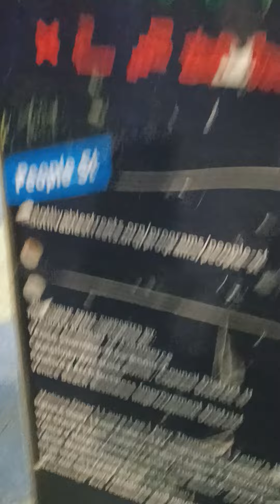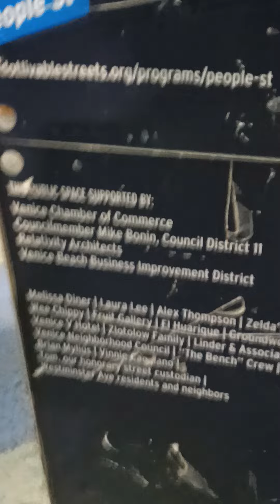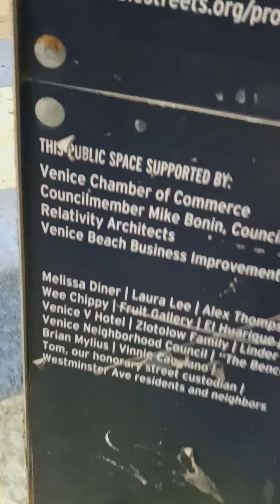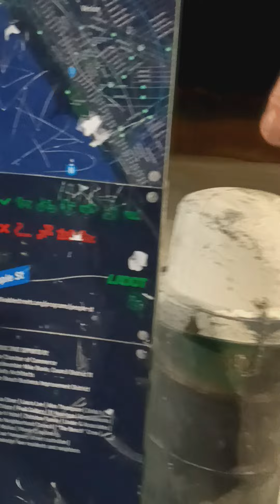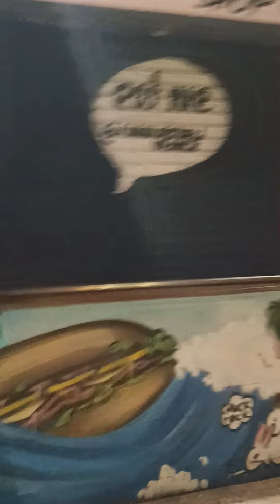Felon Carl Lambert⚰️🤕VeniceVHotel🌈 VENICEBEACH Chamber DANGER🤐 Poverty Pimp VIOLENCE TraciPimp ⚰️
METH Mike Bonin doppelganger Traci Park is TraciPimp -- Loyola Marymount Quid Pro Quo Homeless Industrial Complex Groomer Sewer 😳 makes Brutal Tuna Club Shrimp 🦐, Felon Carl Lambert VENICE Neighborhood Council Rubber Stamp (of Linda Lucks Venice Neighborhood Council Toxic Femininity Mouthpiece where, Identity Politics, Greed and Death, is money 🤑.

 Weaponizing Social Media with YEARS of unimpeachable documented Terror CRIMES about to be widely unpacked and exposed WIDELY .

VALECIA ADAMS KELLUM-LAHSA Under INDEPENDENT INVESTIGATION as I'm CONTINUALLY EXPOSED TO OVERT VIOLENT THREAT STRESS 😬 AFTER BRUTAL 🤕🚫🎯 Sneak Attack Anti-semitic Targeted 🎯 Violence by Carl " I Love you Stan" LAMBERT, VENICE V Hotel,  ("Art" Crawl) Racebaiting Racist Limited Liability Lawfare Lawyers go Full Civil Invasion Epicenter,

Rainbow Real Estate Investment Equity RESET.
Murderous EdBuck Partner/Protector, Psychosexually Disturbed-Sex Trafficking Princess 👑 DrugHouse BECKY DENNISON (BLM LA & LACAN White-Racebaiting,
 Activist Protocol Agenda.

 Los Angeles Housing Authority,
 who employed Antisemitic Violent SEXUAL Violence ENFORCER, Bobby Maddox ,
after Criminal Racket Carl Lambert VENICE Neighborhood Council Partner,
 Suicide Cluster Steve Clare Esq ⚰️💉🚸🤑 Venice Community Housing Corporation,
&  Community Corporation of Santa Monica,
Ace Toxic Femininity Mouthpiece, Identity Politics Greed and Schadenfreude beyond Cruelty.

 Dirty Roger Mahony, St Joseph Center,
Loyola Marymount Sewer of Groomed Antisemitic Rats like Meth Mike Bonin doppelganger Traci Park,
(endorses Adam Schitt 💩)

 Quid Pro Quo USC Scholarship (Groomed Rat Karen Bass),  Hundred Thousand Dollars Scholarship to Mayor Karen Bass, from CONVICTED USC Quid Pro Quo Homeless Industrial Complex Criminal Felon, Marilyn Flynn,  😳

Let's hear it for the Toxic Femininity Venice WOMEN,
NOT ONE
who objected to ongoing serial Rape Violence, also from Valecia Adams Kellum,
Lease Partner Service Provider,

 Racket-Billing Codes Service Units
 Wrap Around Services PLUS EVERYTHING ELSE
for Themselves
 and Civil Invasion Predators.

More soon. 72, Old, homeless, sick, broke, no medical Care under Obamacare which is another expensive hustle...

I've been here since 1980 And watched these Lapsed Hippie Limited Liability Lawyers infest the Westside with Racist Plunder also unimpeachably Documented, slowly over Time. Back when Dirty Roger Mahony St Joseph Center was still a pedophile Protection Racket abuser, but in Stockton.
I know where the bodies are buried.
I've watched Recovery Guru Ed Buck style and actual METH Mike Bonin Linda Lucks direct fiscal Partner in thieving brutality while posting warm fuzzy crap about Toxic Femininity. Not One Venice Woman, Professional or Private stood to help the Steve Clare Esq VENICE Community Housing Corporation Sexual Assaults and Rape VICTIMS as Pervy Carl Lambert here, gets off on Mini Me Psychosexually Disturbed Schadenfreude and DrugHouse Prostitution. a Real Stand-up guy at the Tuna Club. Bobby Maddox, his violent criminal uses a different Club From the same little runaway Chucky Doll,  Control Freak losing Control, and his Freedom, Carl Lambert VENICE V Hotel Art Crawl, VENICE Breeze Suites, More More More so much More the little guy has to make another violent move. through Stooges, a Jack V Hoffmann Dynamic Change Philosopher Real Estate Agent 🤔 Predator/ Gaslighter, Cop Buying Parasite Running like the Thief that he is, except for controlled Theater and selling condos to drunk actors. what a guy.